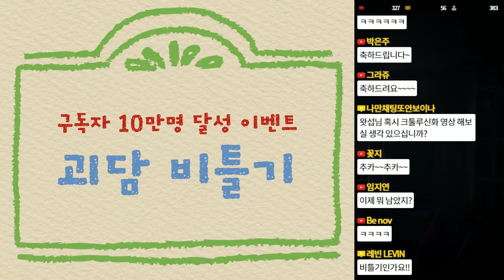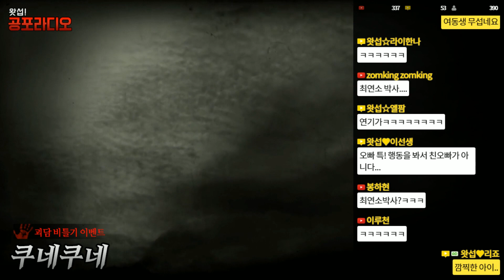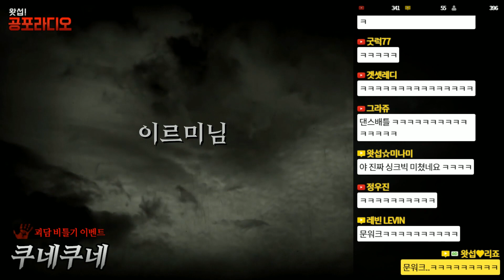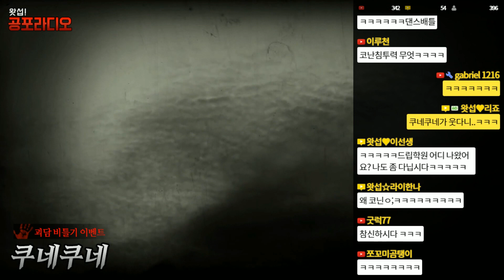괴담 비틀기 1부 팔척귀신, 쿠네쿠네 - 괴담의 뒷이야기를 씽크빅하게 창작 해보자｜왓섭! 공포라디오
다양한 플랫폼에서 왓섭을 만나세요!
2018년 현재 생방송 시간은 매주 목,일 밤 11시부터
※ 왓섭! 공포라디오 채널은 섭구님들의 한글 자막을 기다리고 있습니다!  자막내에 참여하신분의 성함이나 닉네임을 적으셔도 됩니다.